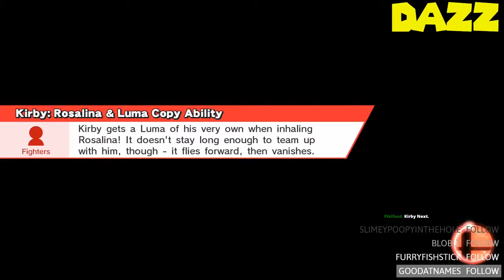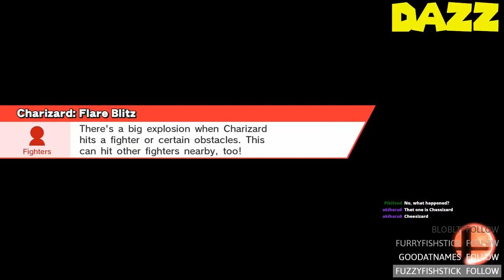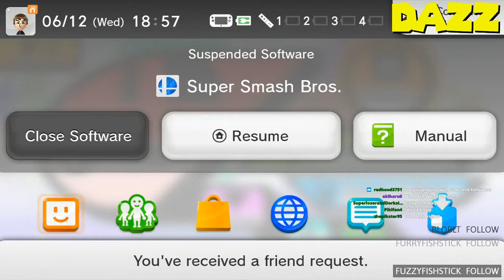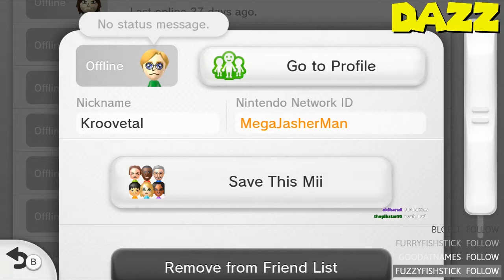Smash Bros w/ Fans - Episode 3 - "The End of Kirby World"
The Kirby finale!

TheShepard256
Okay Then
Shibe Loser
Red5Rainbow
The Weevil
Jordan Earls
DazzleKitty
Blazekop12
IStillWasn'tHere